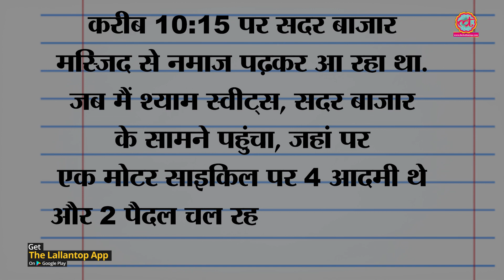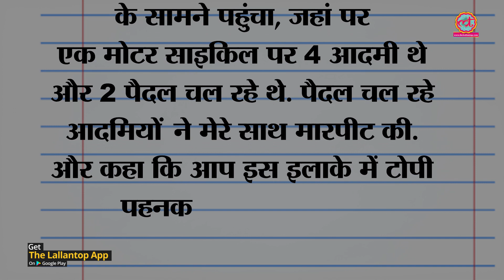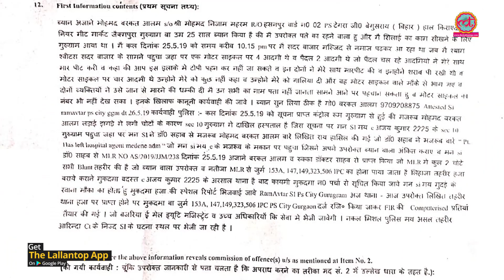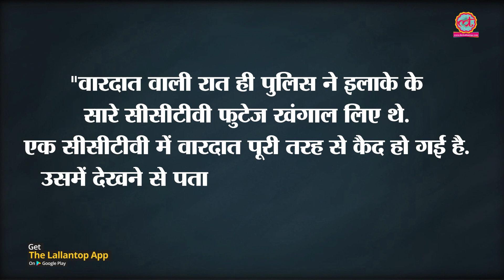Gurugram मामले में पीड़ित युवक की FIR में कुछ और CCTV फुटेज कुछ कह रही | The Lallantop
New twist in Gurugram muslim man harassment case, CCTV footage tells that he was not to forced chant Jai Shri Ram